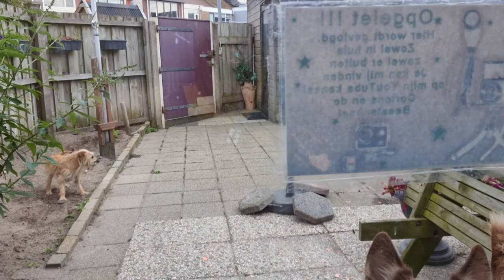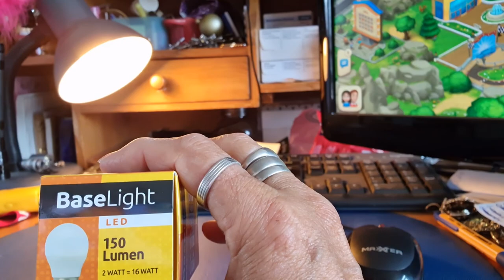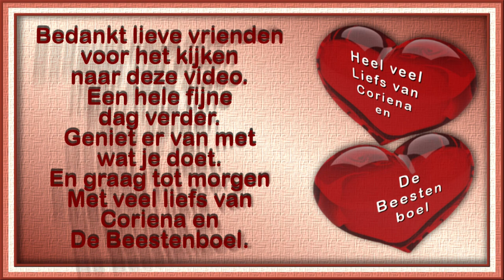Vrijdag 20 aug Kijken bij de walbeschoeiing #1232